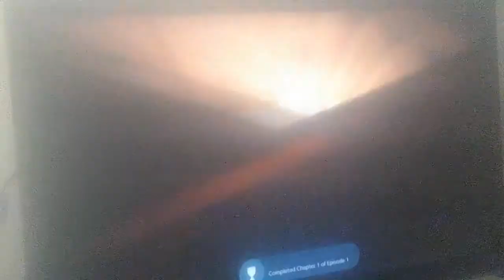Game of thrones part 2 ep 1